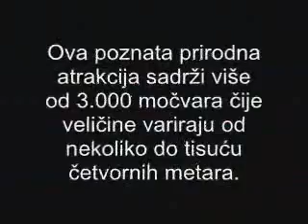Zimski prizori u Huanglongu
Smješten u sjeverozapadnom dijelu pokrajine Sichuan, Huanglong je poznat po svojim koloritnim jezerima, snijegom pokrivenim brdima, dolinama i djevičanskim šumama. Ova poznata prirodna atrakcija sadrži više od 3.000 močvara čije veličine variraju od nekoliko do tisuću četvornih metara.